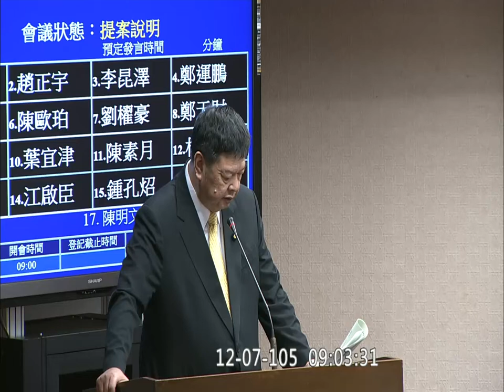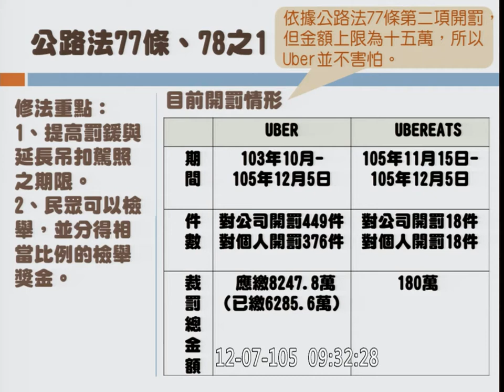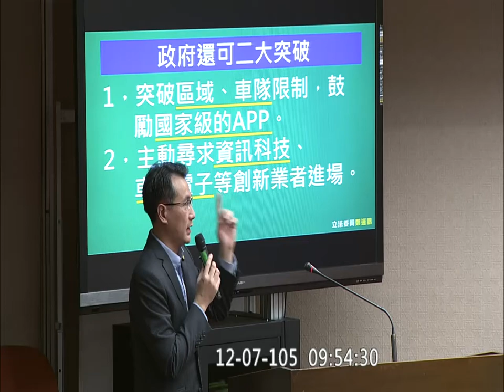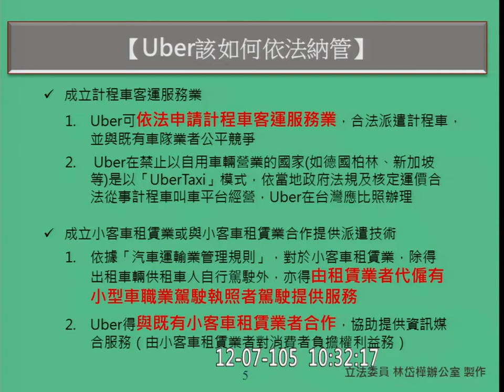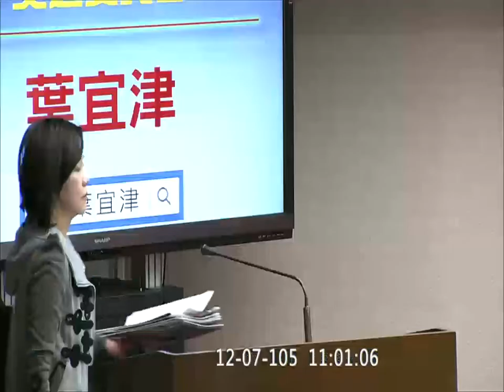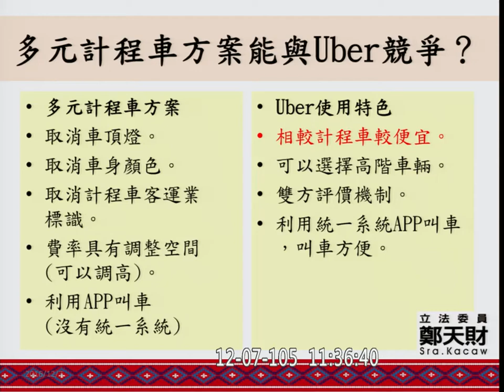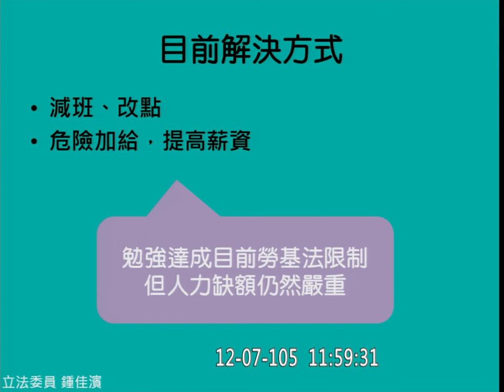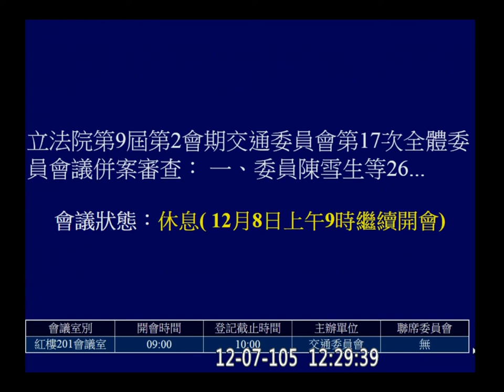20161207 公路法(UBER罰則 民眾檢舉交通違規) 交通 【立法院演哪齣？】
併案審查：
一、委員陳雪生等26人擬具「公路法第七十七條條文修正草案」案。
二、委員陳雪生等26人擬具「公路法增訂第七十八條之一條文草案」案。
三、民進黨黨團擬具「公路法第七十七條及第七十八條之一條文修正草案」案。
四、委員陳雪生等16人擬具「公路法第七十七條條文修正草案」案。
(12月5日、7日及8日三天一次會)